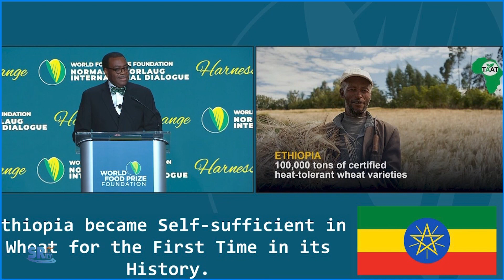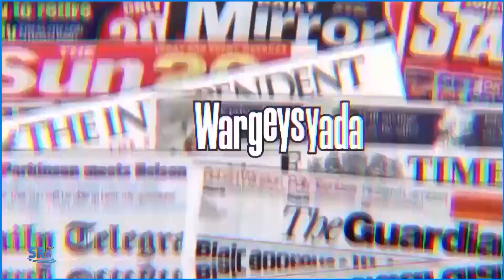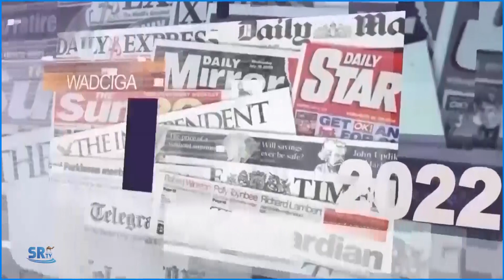Barnaamijka Wadciga Geeska |bangiga horumarinta Afrika oo Itoobiya ku ammaaney waxsoosaarka qamadiga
Barnaamijka Wadciga Geeska |bangiga horumarinta Afrika oo Itoobiya ku ammaaney waxsoosaarka qamadiga, qodobkan iyo qodobo kale oo xiiso badan kaga bogo.